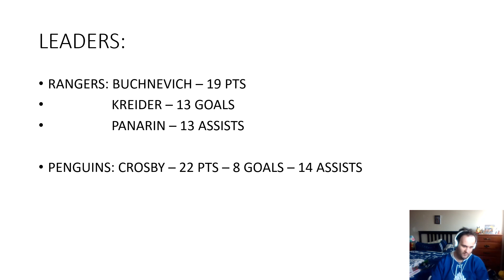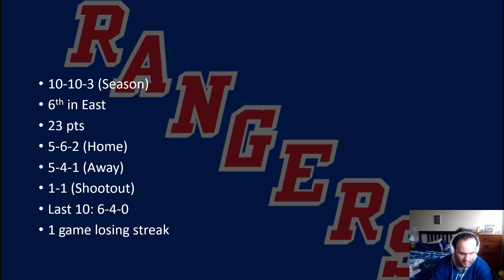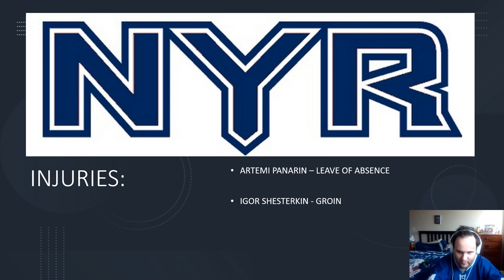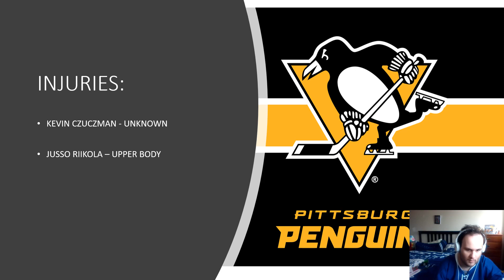NY Rangers at Pittsburgh Penguins Preview (Swedish)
Hello everyone. This is the preview for the NY Rangers and Pittsburgh Penguins game at 6pm.